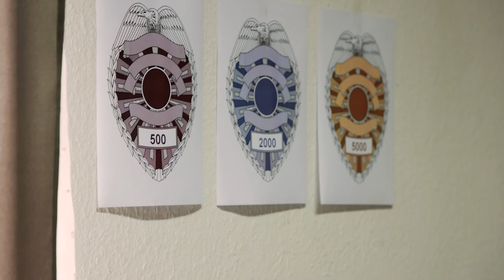PSZIHO-MASZK -- MÁN'ART 2021. (ÁL/ARC) videó műhely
nyomozó/gyilkos:
 Benedek Ádám

áldozat:
 Mizsei Botond

rendőrök:
 Benedek András Márton
 Illés Dániel
 McArdle Marcell Callum
 Pyber László Márton

tavaly óta szürreális háttértáncos:
 Tanka Ádám

köszönet a maszk elkészítéséért:
 Kürti Bori

köszönet a rendőrjelvények elkészítéséért:
 Kellermann Gitta
 Németh Adél Abigél

maszk terve McArdle Marcell Callum firkálásából,
forgatókönyv, rendezés, kamera,
majd vágás/szerkesztés
a műhelytagok
ötletei alapján:
 Gimesi András Gime
 műhelyvezető

zene // music:
 DOOM II (1994.) OST: "Title Music"
 JHS Pedals: "New Day"
 Quincas Moreira: "Morning Mist"
 Josh Kirsch / Media Right Productions: "1975"
 Dan Henig: "Danger Snow"

Mány,
 2021.JÚL.05-09.